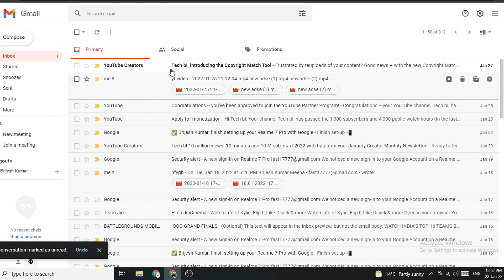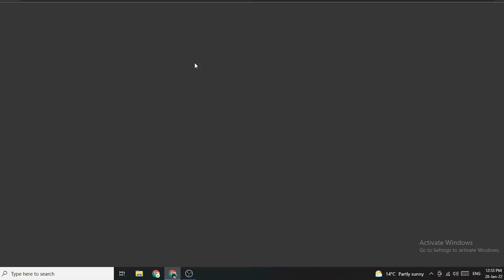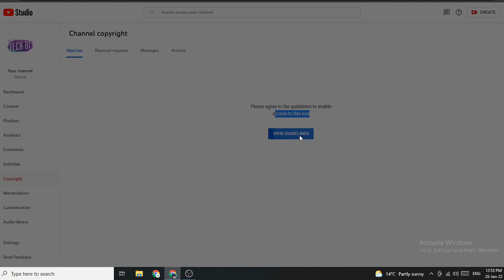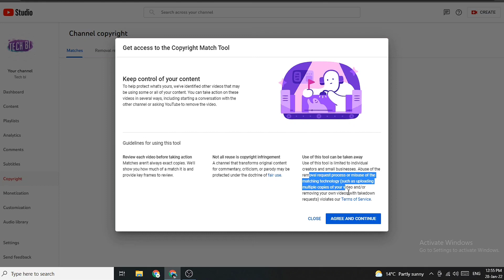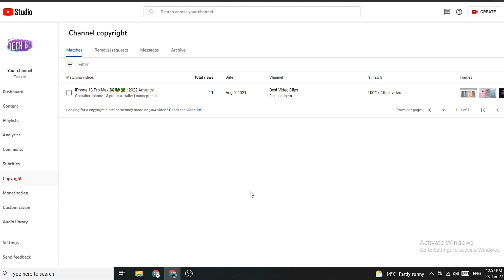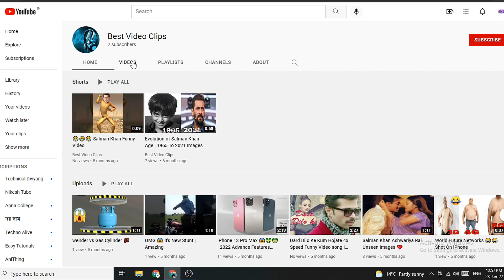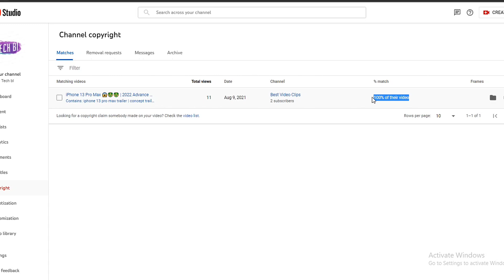How to Use YouTube Copyright Match Tool enable in 2022 | 2 din mein mil Gaya monetize hone ke bad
2 din mein mil Gaya monetize hone ke bad | How to Use YouTube Copyright Match Tool enable in 2022

How to Use YouTube Copyright Match Tool |YouTube Copyright Match Tool Enabled 2022

do din mein mil Gaya main taiyar hone ke bad How to Use YouTube Copyright Match Tool | YouTube Copyright Match Tool Enabled 2022

apni video ko kaise dekhe kis kis ne copy kia hain Hindi

how to turn on youtube monetization
how to apply for youtube partner program
How to Monetize Youtube Account
How to Monetize Youtube Videos How to Apply For Monetization
How To Apply For Youtube Monetization in 2022
How to Youtube Channel Monetize
How to Apply YT Monetization in Hindi
Youtube Channel Kaise Monetize karen
Youtube Channel Monetize kaise karte hain
Youtube Monetization New Policy 2022
Youtube Partner Program Eligibility
channel monetize hoga ki nhi youtube monetization kaise kare,youtube monetization
monetization rules 2020 youtube monetization rules,youtube tips and tricks youtube
review monetization formula.youtube monetization explained youtube monetization 2020,youtube monetization requirements, youtube monetization 4000 hours watch time and 1000 subscribers,technical yogi ,technicalyoglearning and learning, youtube tips.google adsense how to get 4000 hours watch time, 4000 hours watch time,how to complete 4000 hours watch youtube channel,1 1000 subscriber 4000 watchtime gom at youtube channel monetize कैसे होगा। साल में चैनल मोनेटाइज नहीं होगा तो क्या होगा, 1 साल में 1000 subscribers और 4000 घंटा पूरा नहीं हुआ तो क्या am,1000 subscribers 4000 hour watchtime ge में नहीं हुआ तो क्या होगा ?
time 4000 hours watch time kaise complete kare,4000 hours watch time
monetization channel
monetization custom ads.txt in
blogger
monetization channel sales
monetization checking problem
monetization celebration finally channel got monetized kitchen with creative man
monetization conditions youtube
monetization channel buy
nahi hua to kya hoga
agar 1 sal mein channel monetize nahi hua to kya hoga
agar ham 1 soal tak na bole
cara agar 1 halaman saja yang landscape
1 sachet agar swallow jadi berapa cup technical yogi, hindi, youtube monetization, earning and learning, youtube monetization. kaise kare, youtube monetization 2022, youtube monetization formula, youtube monetization rules, youtube monetization requirements,
what if 1k subscribers 4k watchtime not complte, how to enable monetization on youtube 2021, youtube tips and tricks, youtube tips, channel monetize hoga ki nhi
1 Saal me 1000 Subscriber 4000 Watchtime    bhaiya, watch time, watch time ek saal me nhi complete huya to, youtube 365 din ka criteria, youtube criteria